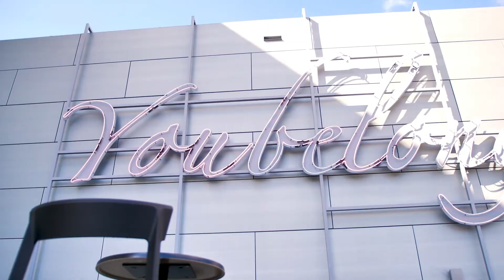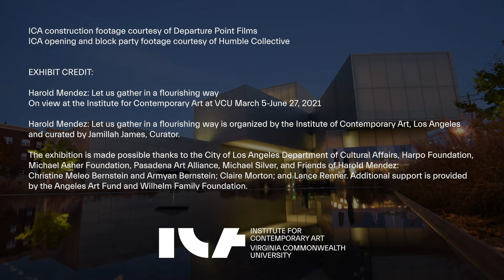History of the ICA | Campus Connections